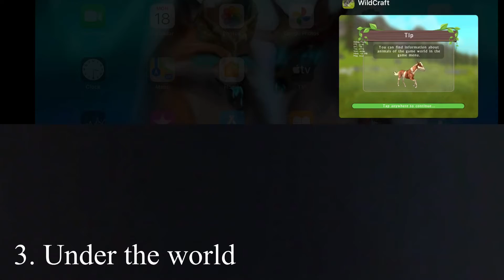Old glitches! (WildCraft)